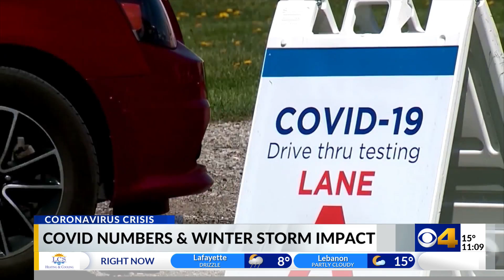Will last week's snow storm create deceiving COVID numbers?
Is it Sno-VID? How recent storm may impact COVID numbers